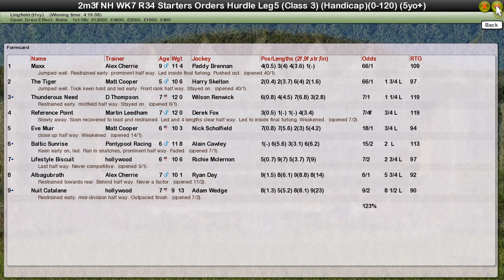NH WK7 R34 Starters Orders Hurdle Leg5